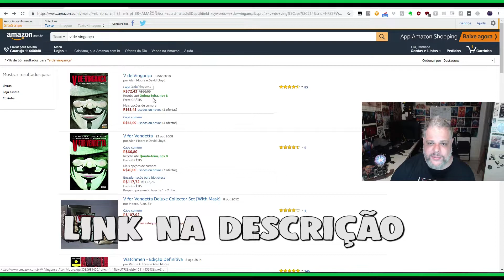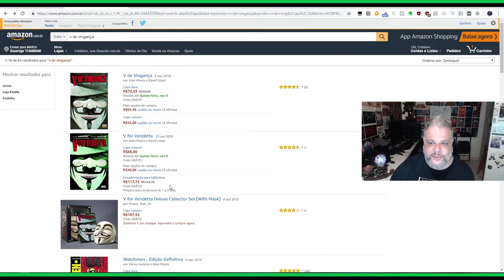🐼👉👉Promoção V de Vingança na Amazon - PANDICA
🐼🎮Fala meus leskes! Hoje é 5 de Novembro e Remember remember, the fifth of November! sim hoje tá rolando promoção do V de Vingança na Amazon br!
Se você ainda não possui esse classico do Alan Moore e David Lloyd confira:

V de Vingança (Português) Capa dura – 5 nov 2018
V for Vendetta (Inglês) Capa Comum – 23 out 2008
E por fim a versão com a Mascar do Guy Fawkes! esse homem tão "Zangado" xD
Se você ainda não possui essa obra prima, adquira usando os links ai em cima e você ainda ajuda o canal! :D

✦ PARCERIAS: ✦
LIVES DIARIAS DURANTE A SEMANA (DAS 22:30 as 01:30)